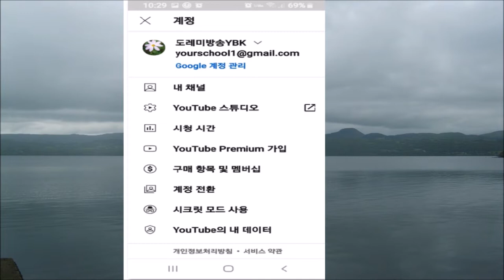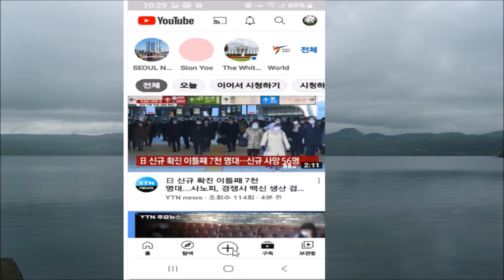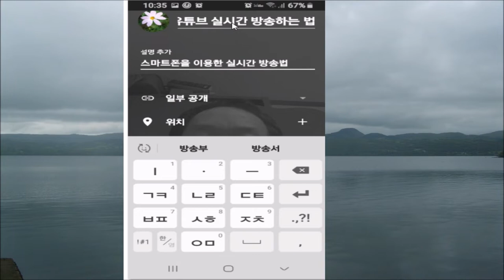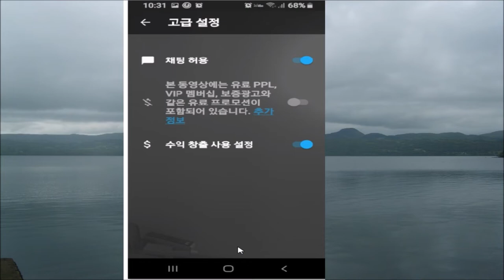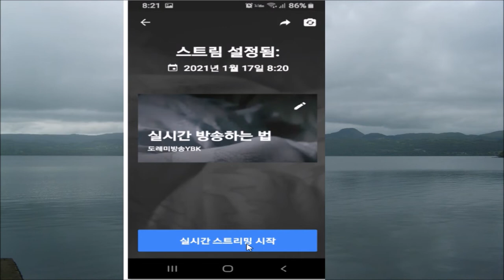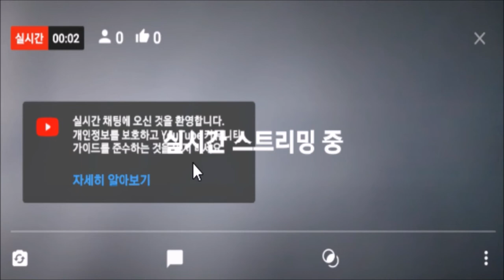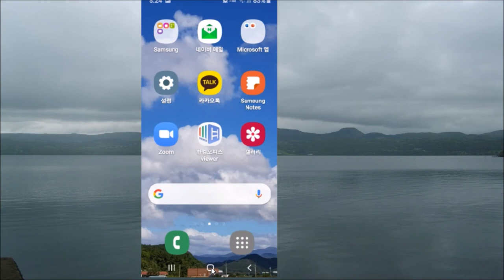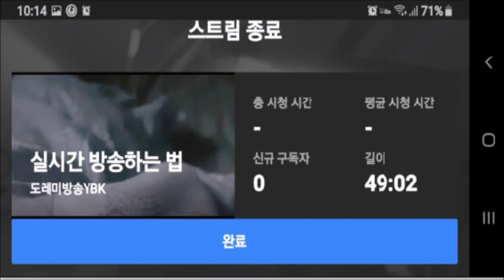스마트폰 유튜브 방송 법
유튜브 실시간 방송 가장 쉽게 하는 방법